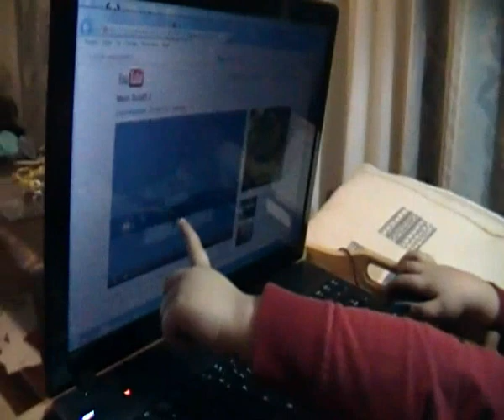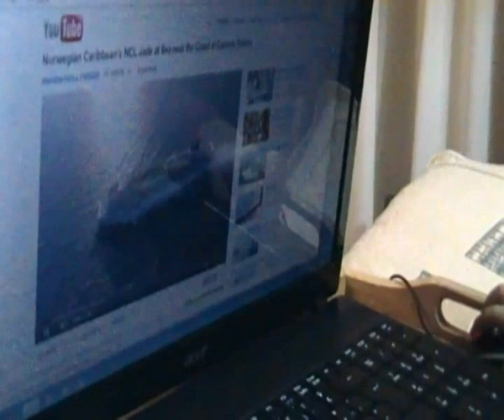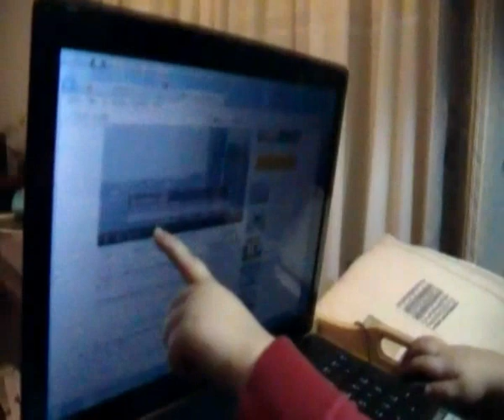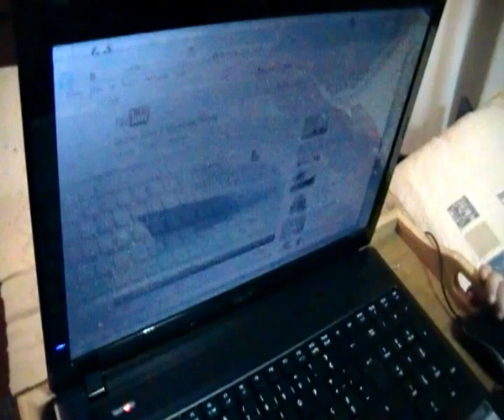Entusiasta de Navios de palmo e meio!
Criança de 3 anos com um grande entusiasmo pelos navios de cruzeiro!

ℹ Esta criança é o sócio nº 337 do Clube de Entusiastas de Navios, sediado na Ilha da Madeira, Portugal